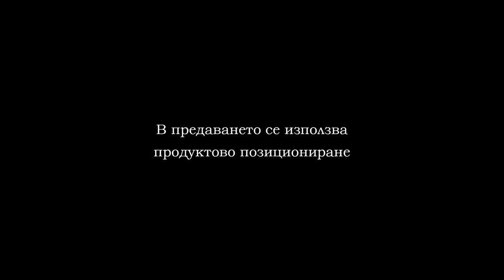Шампионска лига 2020г. ден 2 мач 5, БАМФ